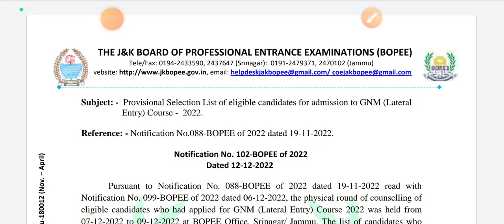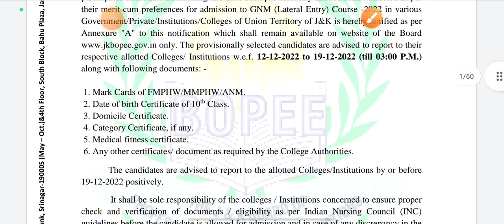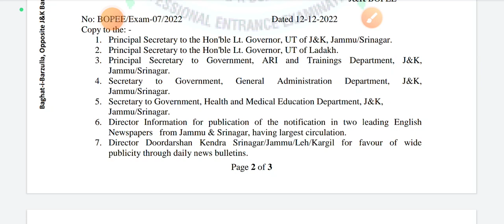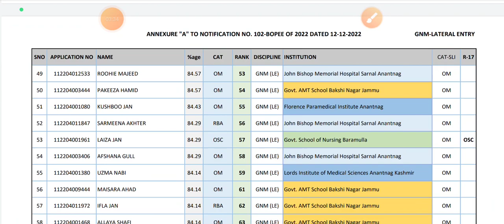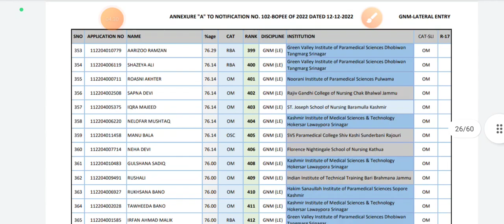Jkbopee GNM Lateral entry final slection list/Colloges Name/Documents required 2nd round counseling